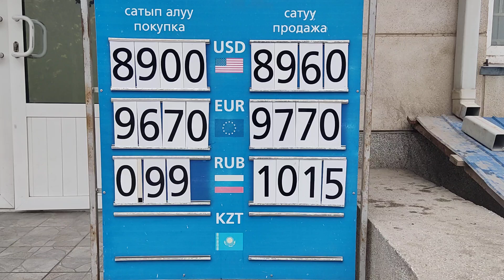Курс Валют 💰 1 декабря 2023